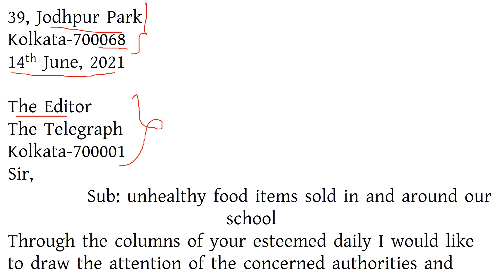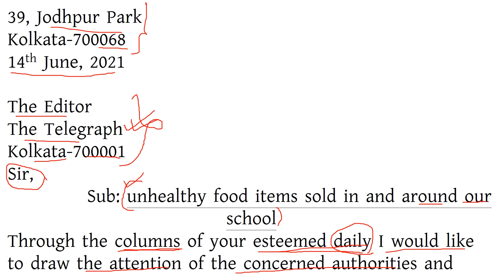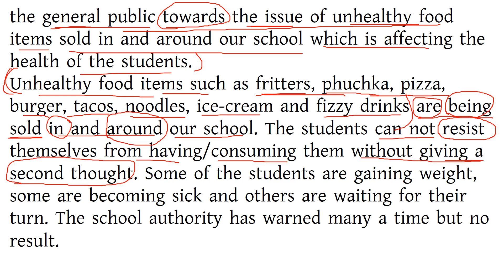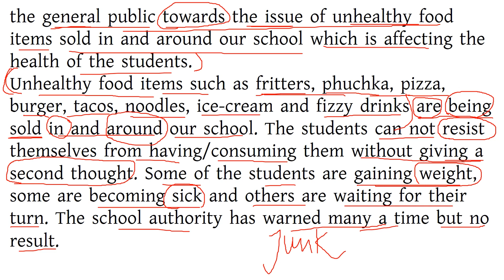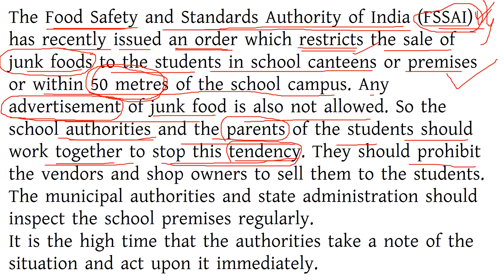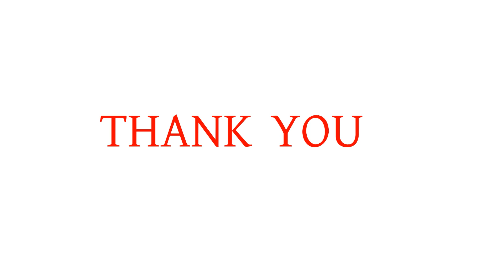Editorial Letter About THE JUNK FOODS SOLD IN AND AROUND YOUR SCHOOL-H.S 2019-WBCS,PSC CLERK,MISC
Letter writing is very important for English writing skills. There are two types of letters. Formal and Informal letter.
Formal letters are the official letters. It is written to editors, managers, BDO, SDO, commissioner, Director, Collector etc.
Informal letters are for personal use. It is written to the family members, relatives and friends.
In this video I have discussed about the format of the formal letter. With the help of This format one can write any formal letter.
write a letter to the editor of an English daily  about the unhealthy food items sold in and around the school, affecting the health of the students.